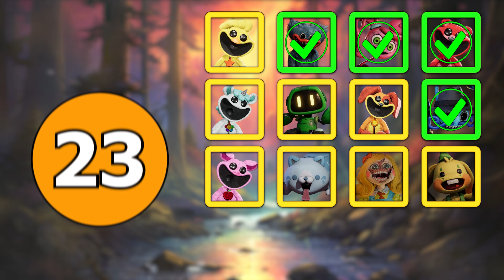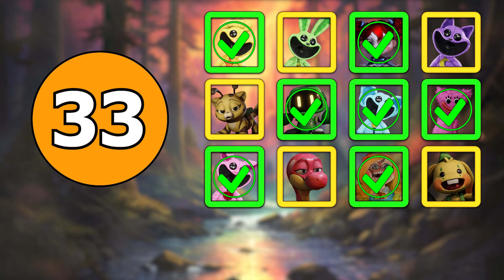Guess Poppy PlayTime 3 chars BUT they are OWLS| Smiling Critters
Can you guess all the Poppy PlayTime 3 chars as OWLS?